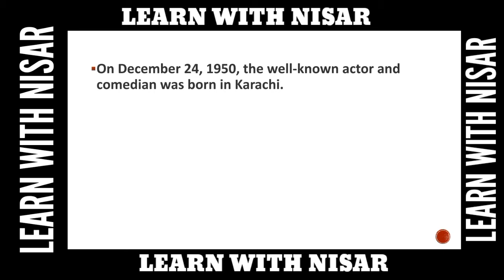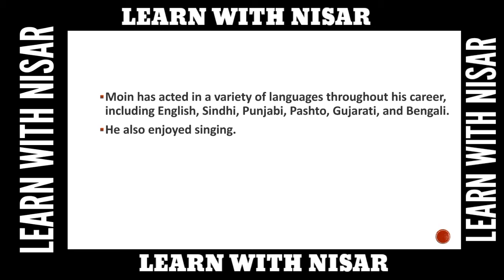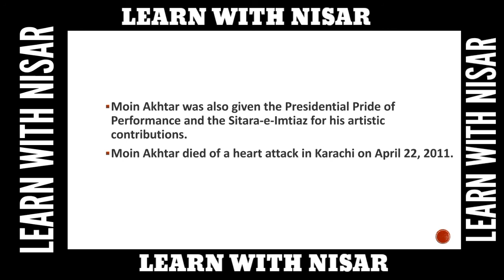Google Honours Pakistani Legend Moin Akhtar on his 71st Birthday | Actor Moin Akhtar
Google Honours Pakistani Legend Moin Akhtar on his 71st Birthday

Just a brief general explanation about the actor Moin Akhtar